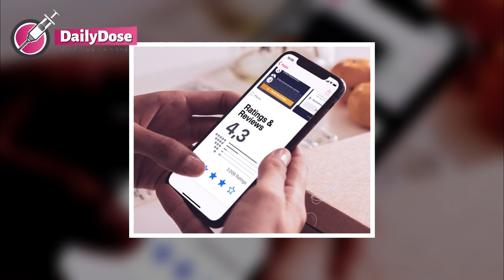Mother Hires Nanny and Installs Hidden Cameras before Leaving - Later Checks Footage and Rushes Home